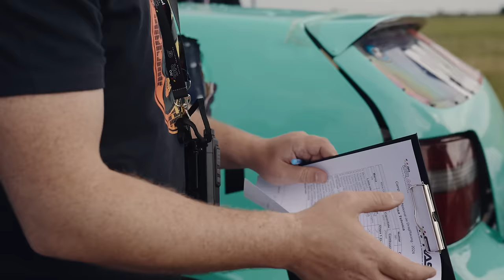Ce masini am gasit la etapa a 2-a RoDRAG ? | STACS EXTRA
Ce masini am gasit la etapa a 2-a RoDRAG ?

- Camion cu motor de avion
- Dacia de 800 de cai putere